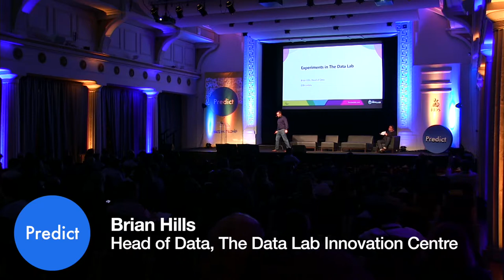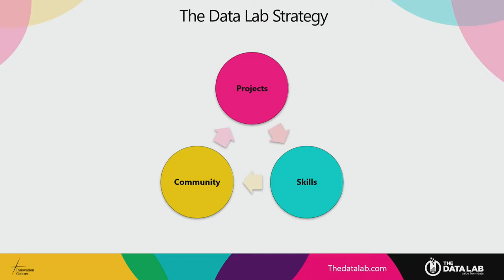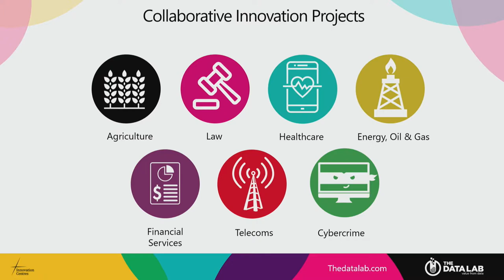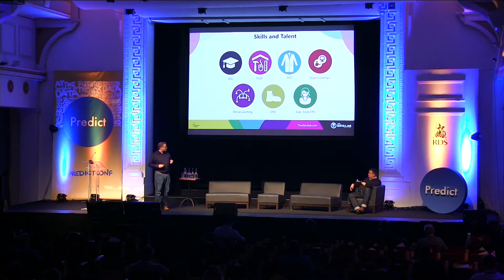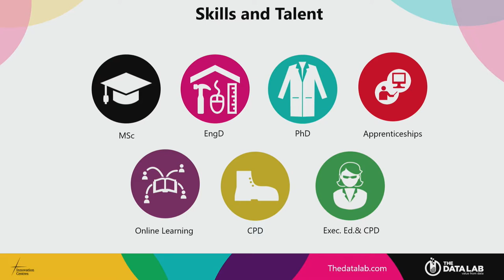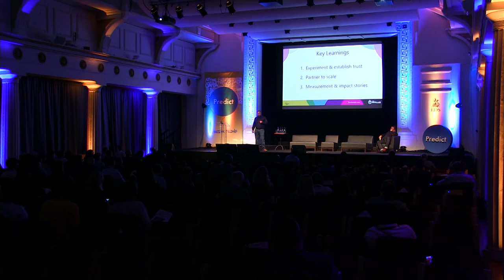Brian Hills: Experiments in The DataLab: Catalysing Data Innovation at National Scale